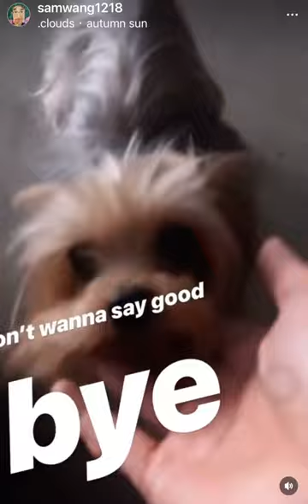Mi is on the way to better place ❤️